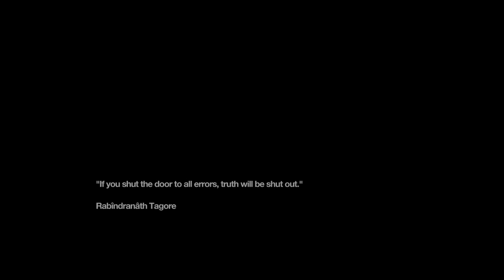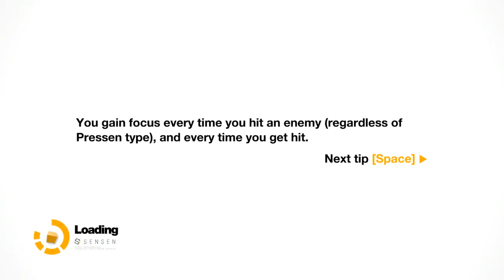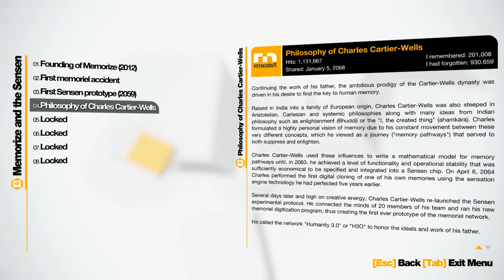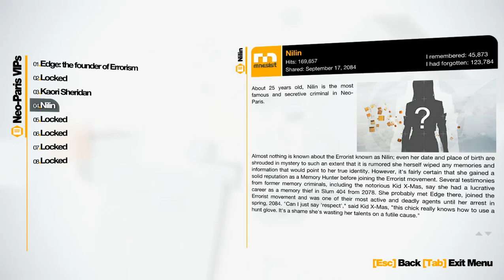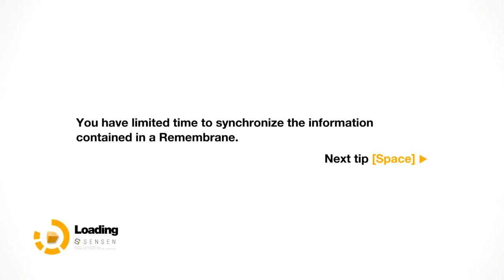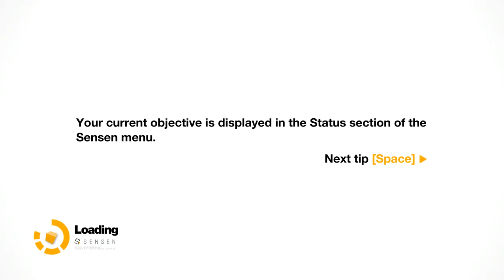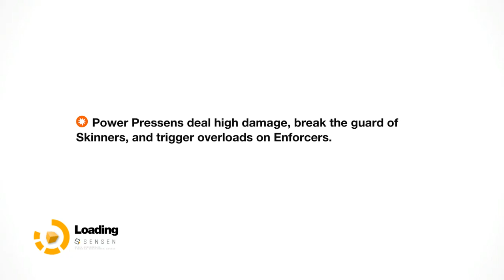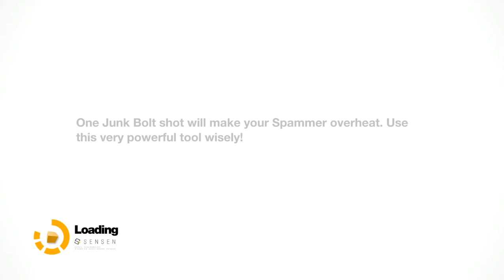Remember Me - PC Gameplay Full Walkthrough Part 3 (No Commentary)